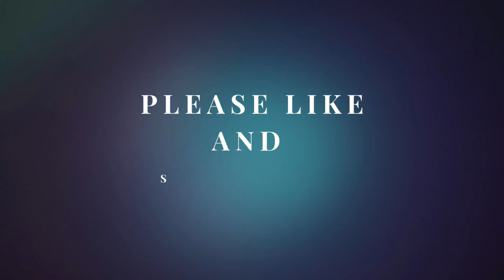Bouncys Castle 15